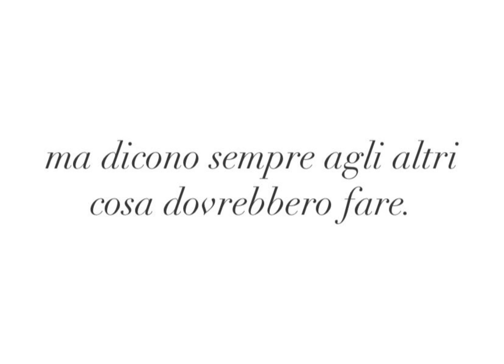Pensiero del giorno - "Un minuto di silenzio..." | NMARGHENIKI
Un minuto di silenzio per tutti quelli che non fanno mai nulla,
ma dicono sempre agli altri cosa dovrebbero fare.
(NmargheNiki)

Video: Irma Borno alias "Il Cappello di Irma"

Il Cappello di Irma
Storia, Cultura, Arte, Musica, Attualità, Dirette Video, Informazione, News, Opinioni, ''Pensieri''.